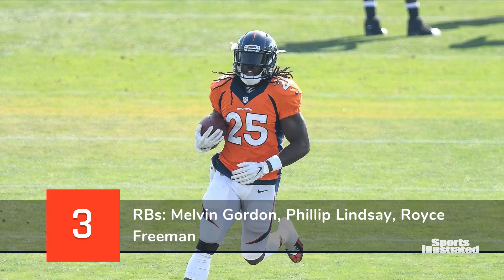First Look at Broncos' Initial 53-Man Roster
On cut-down day, the Broncos got to 53 players. Here's the initial roster but expect more tweaks in the coming days.